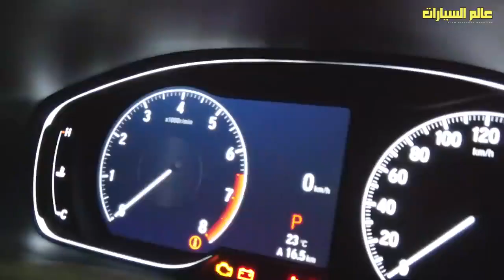هوندا أكورد فيس ليفت 2021 نظرة تفصيلية Honad Accord F L 2021 Review